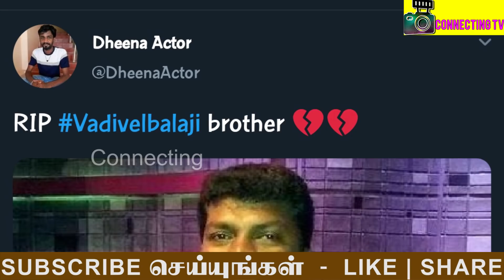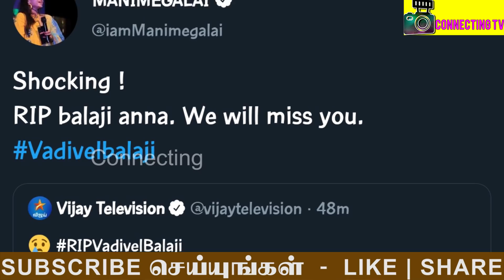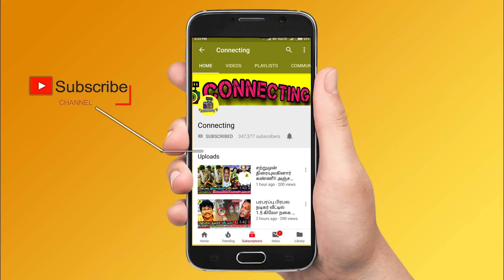RIP: Vadivel Balaji ! சற்றுமுன் வடிவேல் பாலாஜி திடீர் மரணம்! Vijay TV Comedian Vadivel Balaji ! KPY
RIP: Vadivel Balaji ! சற்றுமுன் வடிவேல் பாலாஜி திடீர் மரணம்!  Vijay TV Comedian Vadivel Balaji ! KPY RIP: Vadivel Balaji ! சற்றுமுன் வடிவேல் பாலாஜி திடீர் மரணம் ! Comedy Actor Vadivel Balaji is no more ! Vijay TV ! KPY ! Vadivel balaji passed away ! Vadivelu balaji ! vadivel balaji latest news ! vijay tv vadivel balaji news ! kpy vadivel balaji ! vadivel balaji best comedy scenes ! vadivel balaji comedy in athu ithu ethu ! vadivel balaji vijay tv ! vadivel balaji comedy in siricha pochu ! siricha pochu vadivel balaji comedy ! vadivel balaji sad news ! vadivel balaji health issue ! vadivel balaji homage ! vadivel balaji passed awar reason ! vadivel balaji sad moment ! vadivel balaji wife photos ! vadivel balaji family photos ! Vadivel balaji ! actor vadivelu about vadivel balaji news ! kpy vanitha vijayakumar ! erode makesh about vadivel balaji ! cook with komali ! cook with comali ! ramya pandian pugazh comedy ! shivangi in cook with comali ! ramya pandian bigg boss 4 tamil ! pugazh ramya pandian ! ramya pandian about vadivel balaji ! thadi balaji about vadivel balaji ! Bigg boss 4 starting date ! Kamal about vadivel balaji !

RIP Vadivel Balaji | நகைச்சுவை நடிகர் வடிவேல் பாலாஜி காலமானார்!
OMG: famous comedian Vadivel Balaji passed away.
SHOCKING: Vadivel Balaji Passed away in Chennai | Vijay TV | KPY.
Comedy actor vadivel balaji is famous across the state for his performance in lot of TV shows.
Vadivel balaji passed away today at age of 45.
Vadivel balaji passed away due to heart problem at government hospital Chennai.
Latest tamil cinema news: Tamil Tv  famous comedian Vadivel Balaji, who is very familiar with his outstanding performance imitating actor Vadivelu also he is one of the very senior comedian of the Vijay television team. Due to illness, Vadivel Balaji is no more today in Rajiv Gandhi hospital.
RIP : Vadivel Balaji உயிரிழந்தார் | Vijay Tv vadivel balaji | KPY Vadivel balaji |
சின்னத்திரை நடிகர் வடிவேலு பாலாஜி காலமானார் | Vadivel Balaji passed away| Latest Tamil News|
Vijay tv celebrities about vadivel balaji.
Ma Ka Pa Anand about Vadivel Balaji.
VJ Priyanka about Vadivel Balaji.
KPY Ramar about Vadivel Balaji.
KPY Dheena about Vadivel Balaji.
Vanitha Vijayakumar about Vadivel Balaji.
Cook with comali pugazh about vadivel balaji.
Tamil cinema celebrities about Vadivel balaji passed away news.
சற்றுமுன் நம்மை விட்டு சென்றார் விஜய் டிவி புகழ் வடிவேல் பாலாஜி | Vadivel balaji.
Vadivel balaji  History.
Celebrities Emotional For Vadivel balaji.
Vadivel balaji  was admitted in government  Hospital in Chennai.
Emotional Moment : Vijay Tv KPY Team pay Last Respect to Vadivel Balaji
Breaking: Last respect to Vadivel Balaji demise | Siva karthikeyan | Dheena

Heart Breaking - Vijay TV Vadivel balaji காலமானார் | RIP | Vadivel balaji | KPY Ramar |
Who is Vadivel Balaji ? Celebrities Emotional at Vadivel Balaji Homage.
Comedian Vadivel Balaji  No More fans express condolence over His Family.
Actors  Emotional on Vadivel balaji residence shared his memories with the comedian vadivel balaji. Watch to know more.
Famous Tamil Actors Speech at Vadivel balaji House.
Famous Tamil Actress Speech about comedian and Vadivel balaji| Vadivel balaji at His House